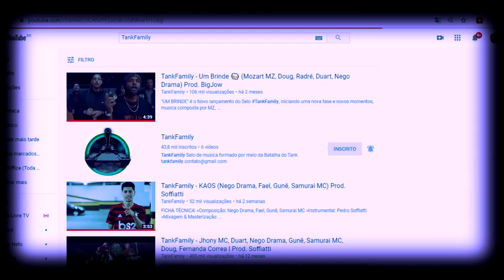MT Vs Perigo - 1 FASE - Final do Estadual do Rio de Janeiro - 2019